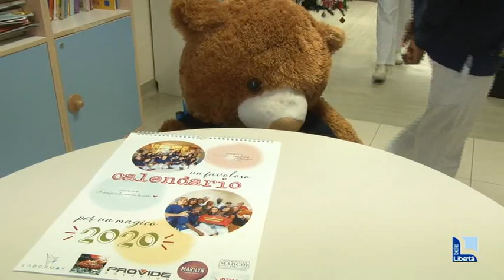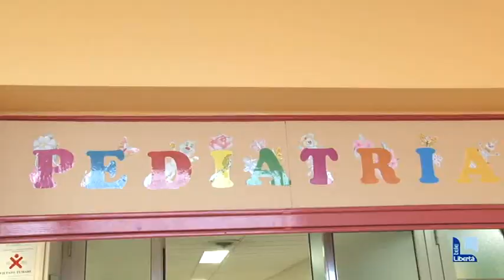Un calendario benefico per il reparto di Pediatria